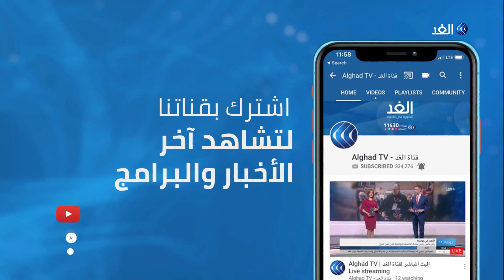رغم التعثر.. وزراء الري بمصر وإثيوبيا والسودان يواصلون مفاوضات سد النهضة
أعلنت وزارة الري السودانية، الاتفاق على استمرار المفاوضات بشأن سد النهضة بين ممثلي الدول الثلاث مصر و السودان و إثيوبيا حتى يوم غـد الاثنين. وكشفت الوزارة عن تكليف الخرطوم بإعداد وثيقة توافقية جديدة حول الجوانب الفنية والقانونية, بناءً على ملاحظات الدول الثلاث، وكانت وزارة الري المصرية أعربت عن عدم تفاؤلها بتحقيق تقدم في المفاوضات, بسبب استمرار التعنت الإثيوبي.